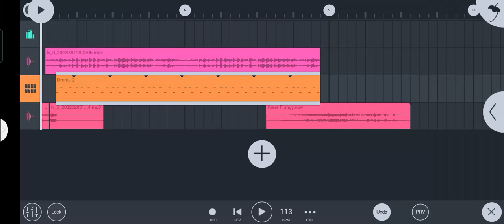নতুন 2022 সালের নতুন তাহেরী জিকির নতুন ডিজে জিকির তাহেরী 2022...new_bangla_dj djsomon..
ST tv Dj এর পক্ষ থেকে আপনাকে জানাই সাগতম। আমার চ্যানেলে ডুকার জন্য আপনাকে ধন্যবাদ। আর জেটা না বললেই চলেনা_অবস্যই বিডিওতে লাইক _কমেন্ট_ সেয়ার _করবেন।

সতর্কতা: আমাদের গান থামবেল এবং বয়েজ ব্যবহার করবেন না। কপিরাইট আইন খুব করা ভাবে সার্চ করে।

আমার সাথে যোগাযোগ করতে _👉imo : 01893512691

বাংলা গান ডিজে।
গগন সাকিবের ডিজে গান নতুন
পাকিস্তানি গান ডিজে
সেমস ভাইয়ের গান ডিজে
আরমান আলিফ গান
সাকিব খানের গান
ডিজে নিত্য

(সবাই সাপোর্ট করে পাশে থাকেন )

               {ধন্যবাদ}